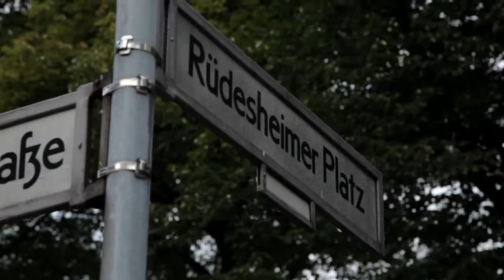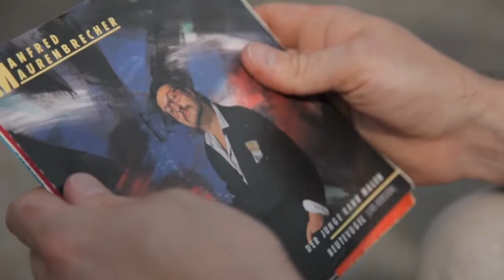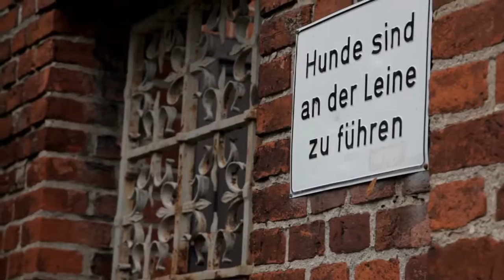Manfred Maurenbrecher: Paradies Rüdi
Das Lied "Paradies Rüdi" findet man auf Manfred Maurenbrechers Album "no go", das 2013 den Preis der Deutschen Schallplattenkritik einheimste.
Ganz in der Nähe vom Rüdesheimer Platz liegt die "Künstlerkolonie Wilmersdorf", mit deren Geschicht und Gegenwart sich Manfred Maurenbrecher in seinem neuen Buch beschäftigt.